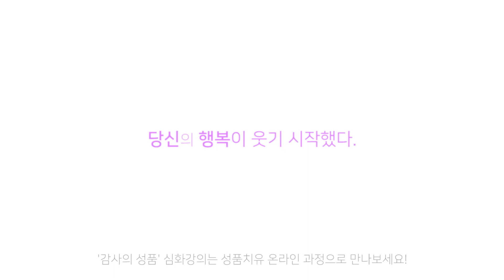[성품치유 3] 상처를 발견하는 4가지 질문| 온라인 성품치유학교 | 성품이노베이션 | 긍정적인 태도 기초강의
어른도 돌봄이 필요합니다!
좋은 성품으로 어른의 행복을 돌보는 시간♡

이영숙 박사와 함께하는
온라인 성품치유과정으로
삶이 달라지는 기회를 놓치지 마세요

🏷 강사 : 이영숙 박사
좋은나무성품학교 대표
(사)한국성품협회 학회장
GICS 좋은나무기독학교 이사장
前 건양대 대학원 교수

🔊 방송
SBS 우리 아이가 달라졌어요 | MBC 꾸러기 식사교실
EBS 부모 | KBS 내 친구는 일곱살
세바시 147회 외 다수 출연

📕 저서
성품대화법, 성품훈계법, 성품이노베이션, 성품양육법
여성을 위한 성품리더십, 성품놀이, 루아흐 교육동화
세종학술도서-인성을 가르치는 학교 만들기
세종문학도서-꿈꾸는 돌멩이 외 다수